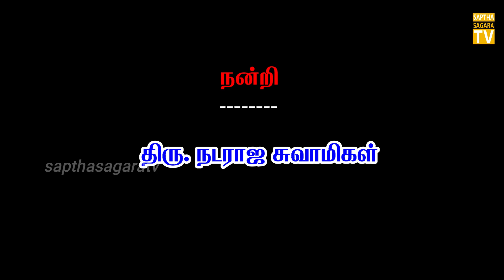சிவன் நினைத்தால்தான்..... முடியும்...